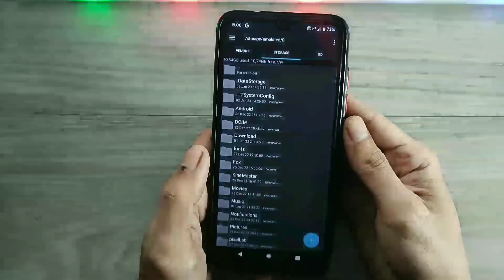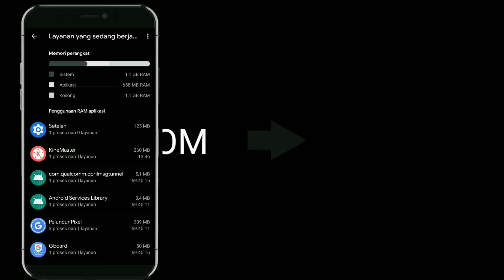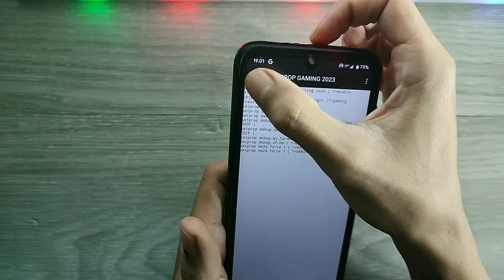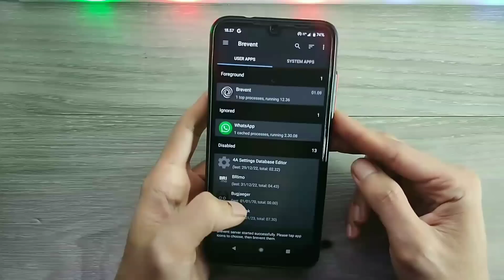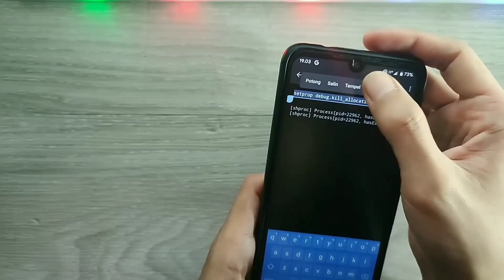ATASI LAG SECARA INSTAN dengan SATU Trik ini!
hari ini, bang ojan mau share kode setprop yang bisa kalian pakai buat penghematan baterai dan gaming, bisa untuk semua game, karena kode ini berhubungan sama memory ram, fps dan cpu.
bisa di pakai untuk hp root dan non root. tidak menyebabkan bootloop.